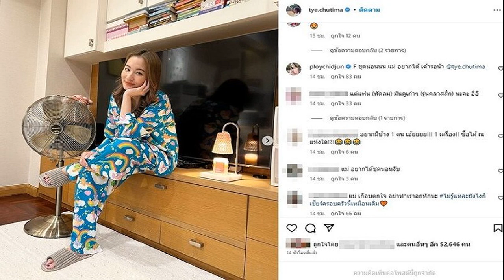คอมเมนต์รัวมาก ต่าย ชุติมา ลั่นถ่ายกับแฟนใหม่ กองเชียร์แน่นแม่ไม่แผ่วเลยตอนนี้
มันใช่เหรอแม่ มีคนตกใจ คอมเมนต์รัวมาก ต่าย ชุติมา ถึงกับลั่นเองถ่ายกับแฟนใหม่ กองเชียร์แน่น แม่ไม่แผ่วเลยตอนนี้ บ้างก็ลั่นไม่รู้แล้วขอเชียร์ครอบครัวนี้เหมือนเดิม

หลังอดีตภรรยาว่าที่นายกฯ ต่าย ชุติมา ออกมาเปิดใจกรณีแฟนๆลุ้นเชียร์ให้รีเทิร์น ทิม พิธา ว่าตอนนี้ขอทำหน้าที่พ่อและแม่ของลูกสาวดีกว่า ก่อนเซอร์ไพรส์เผยเพิ่งมีหนุ่มมาคุกเข่าขอแต่งงาน ทำเอาแฟนๆสงสัยอยากรู้เป็นใครนั้น
ล่าสุดเมื่อวันที่ 17 พ.ค.66 สาวต่ายโพสต์ภาพกับชุดนอนน่ารัก พร้อมแคปชั่นติดตลกเปิดตัวแฟนใหม่กันไปเลยว่า ถ่ายกับFanใหม่ พัดลมฉวยๆ @bungalowfan ชุดนอนแม่ ยังไม่ขายจ๊ะ @carebears.official.th
ท่ามกลางคอมเมนต์ยังคงเชียร์ไม่ลดละ พร้อมทั้งแห่แซวมุกแม่ที่แท้แฟนพัดลม อาทิ ทำไมคนนอกอย่างเรายังแอบรู้สึกเลยว่าปะป๊ายังรักมะม๊าของพิพิมเหมือนเดิม ทำไมมะม๊าเองถึงไม่รู้ตัวน้าา , ถ่ายกับแฟนใหม่ใช่ไหมแม่ กระแสแม่ไม่แผ่วเลยนะตอนนี้ , แต่แฟน (พัดลม) มันดูเก่าๆ (รุ่นคลาสสิก) นะคะ อิอิ , ถ้าไม่กลับไปเหมือนเดิมก็ได้ แต่ห้ามมีแฟนใหม่นะ ทั้งคู่น่ะล่ะ มะรู้ล่ะ เราจะได้มีความหวัง มีความสุขที่จะเชียร์ไปเรื่อยๆ อิโมจิส้ม + หัวใจส้ม นู๋พิพิม , อยากเห็นแฟนใหม่แม่ ที่เป็นนายกคนที่ 30 ค่ะ , แอบเชียร์ แม่ เกือบตกใจ อย่าทำเราอกหักนะ ไม่รู้แหละยังไงก็เชียร์ครอบครัวนี้เหมือนเดิม อิโมจิหัวใจส้ม เป็นต้น